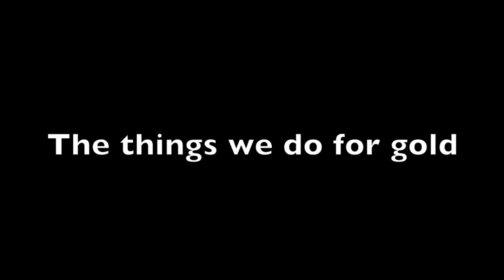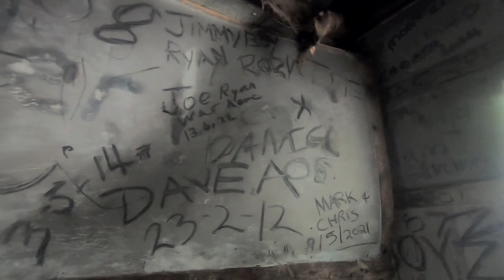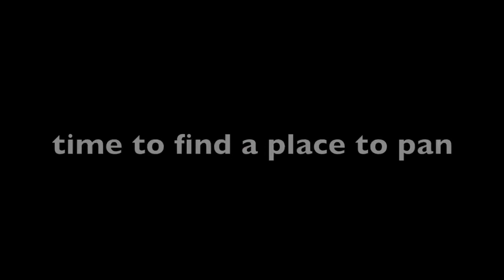The things we do for gold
gday the crew and i head to a new river to explore its gold bearing potential and enjoy a new trail